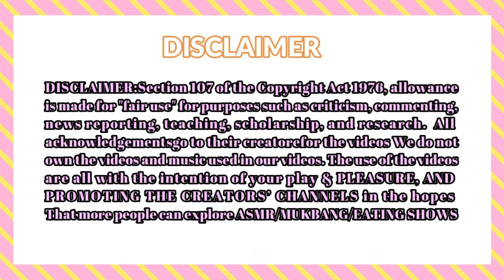MUKBANGERS EATING SPICY NOODLES🥵🍜🍜ASMR MUKBANG EATING | ASMR Compilation | Lets eat with mukbangers